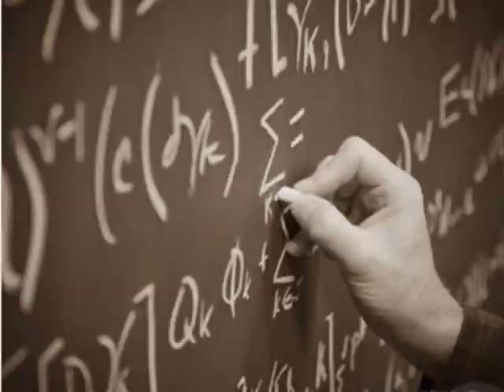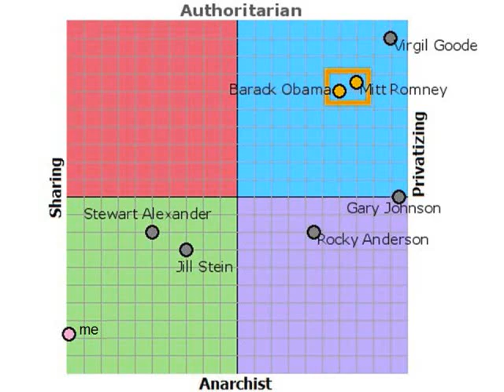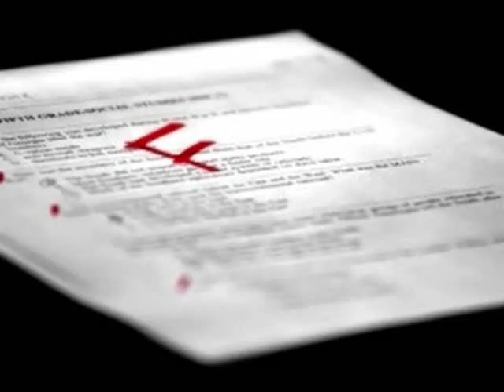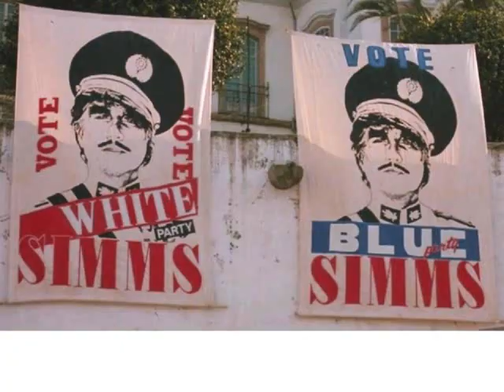Capitalism Doesn't Add Up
8-minute essay explaining lots of things wrong with capitalism. includes links to related materials.